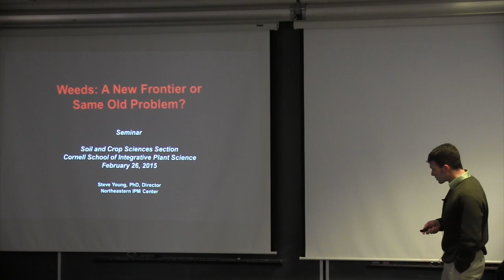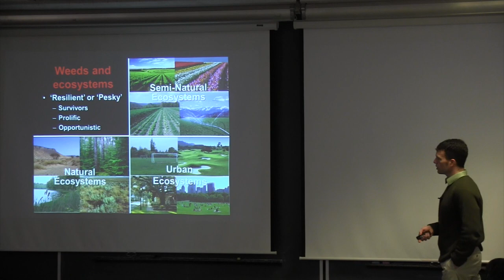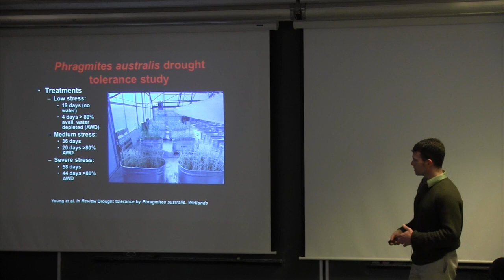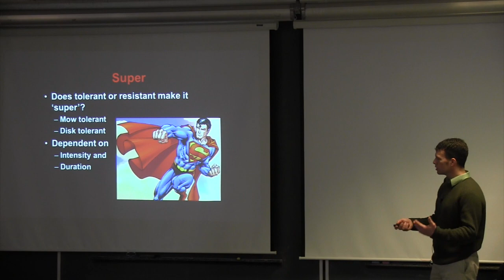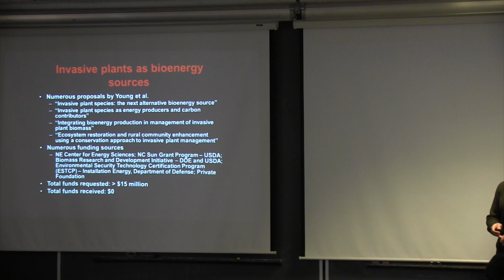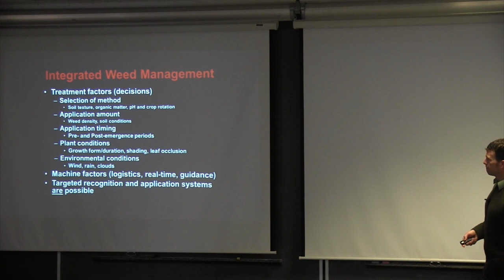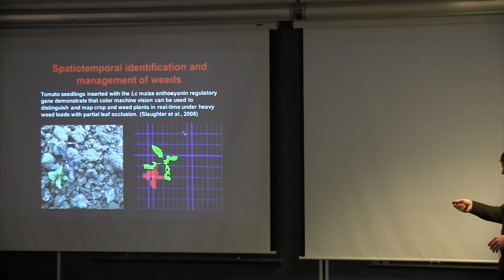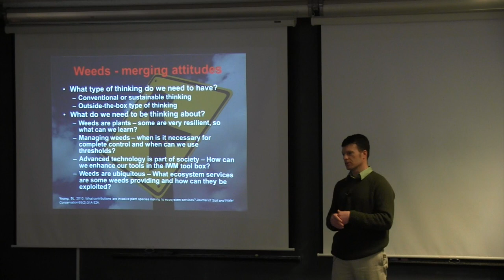Weeds: A New Frontier or Same Old Problem?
Stephen Young, Director, NE Integrated Pest Management (IPM) Center